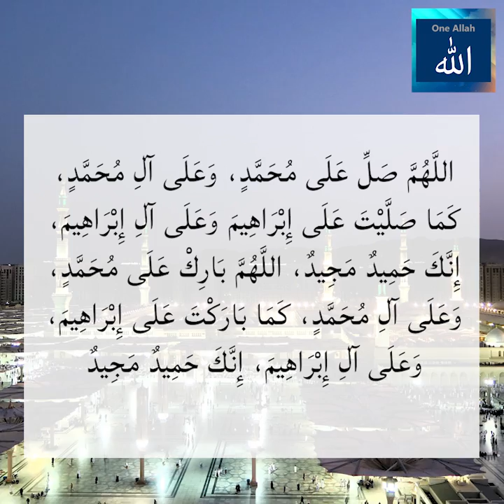Virtue of sending Salah Durood upon Prophet (ﷺ)